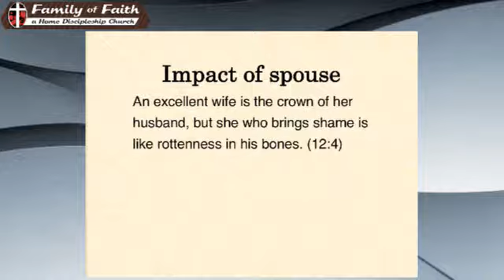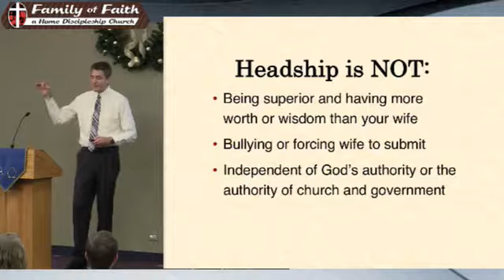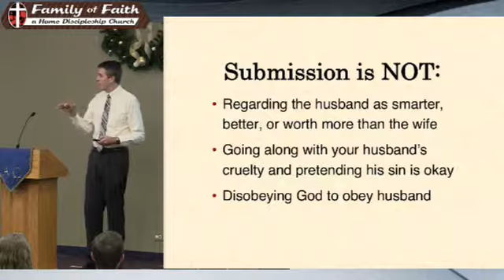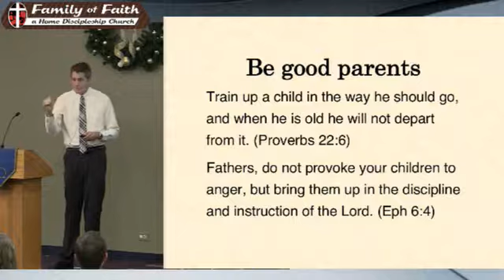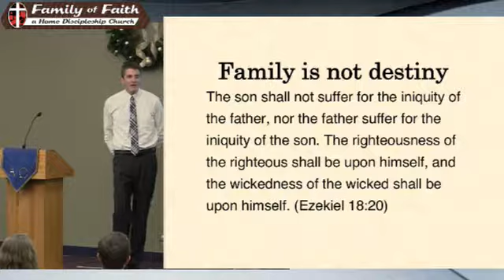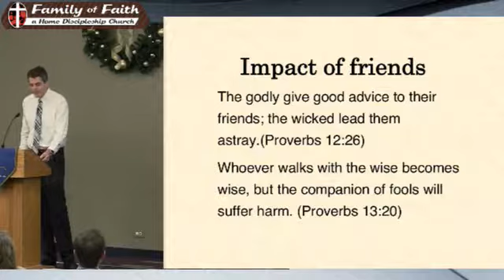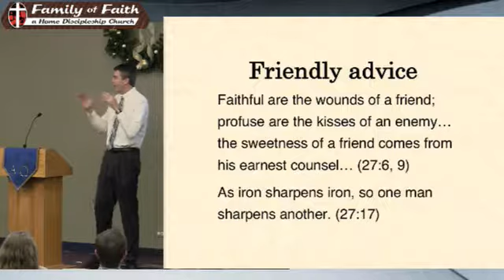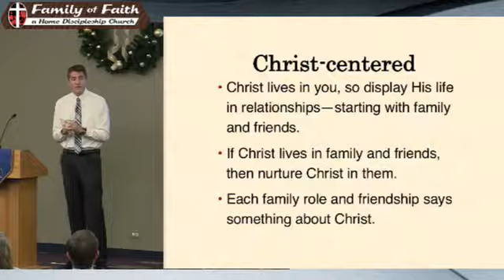1 06 19 Family and Friends Pastor David Feddes